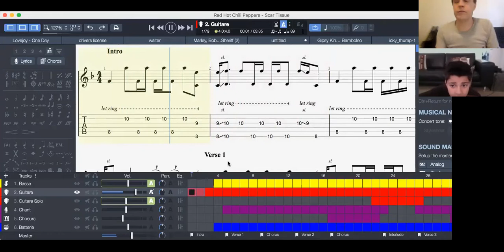will scar tissue